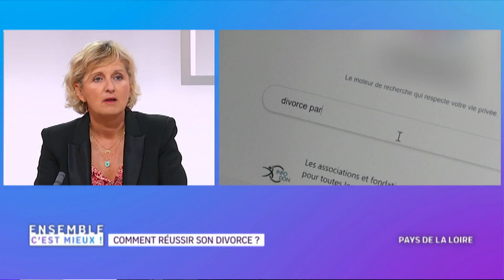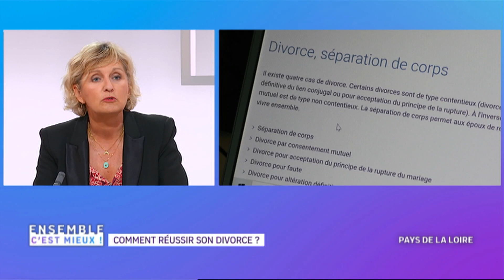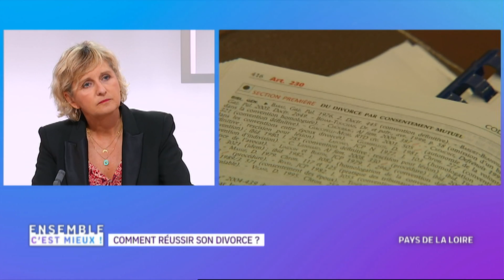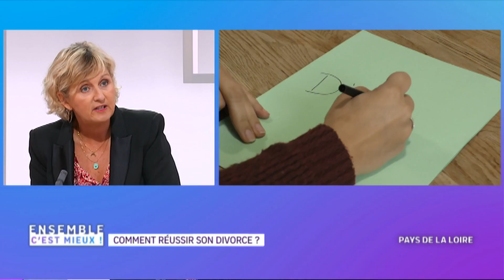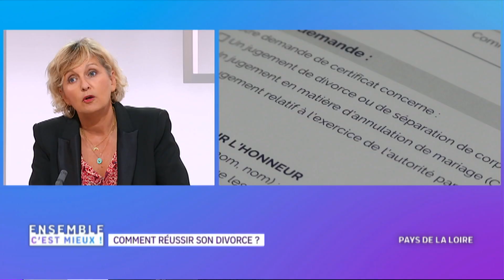[Ensemble c'est mieux] Réforme du divorce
Maître Pascale EON-GAVORY, avocate au barreau de Nantes, était l'invitée de l'émission [Ensemble, c'est mieux], du 5 novembre 2020, sur France 3 Pays de la Loire. Elle a répondu aux questions des téléspectateurs sur la réforme du divorce.